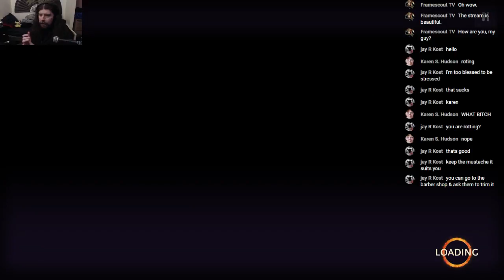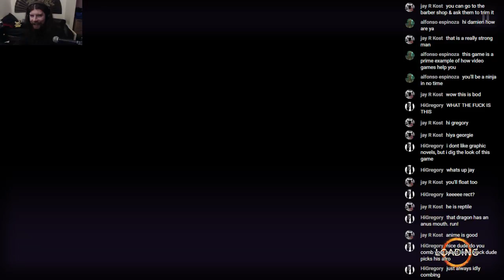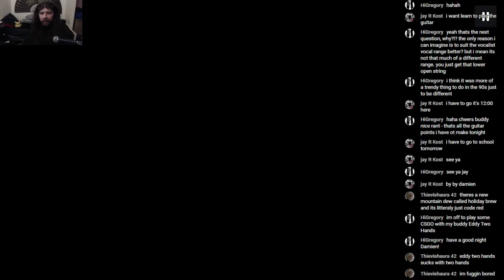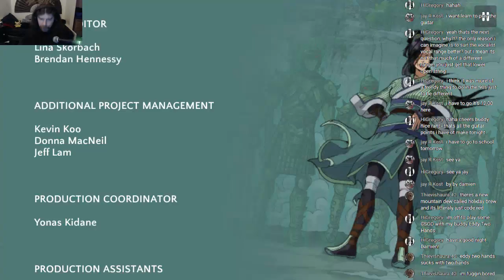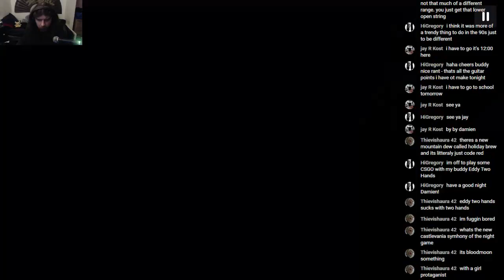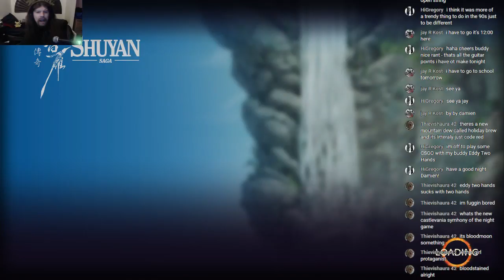Shuyan Saga - A Kristin Kreuk Game Day 3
sdfsdf . GIBS MONI PLOX!